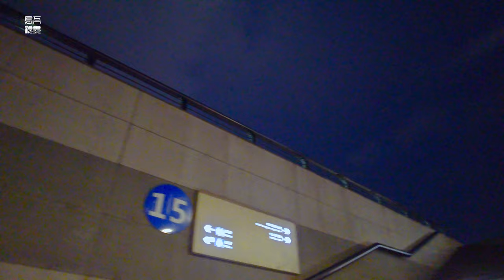Shanghai Rainy Night Bund雨夜外滩\漫步在上海\Walk china\ SHANGHAI STREET \上海の街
雨夜漫步外滩，正好上海雨季，走走雨中的外滩。
外滩在灯光的映衬下，在雨水的滋润下，显得格外绚丽。
我们的行程是从大名路开始的。
Walking through the Bund on a rainy night is not too much in the impression.
It happened to be the rainy season in Shanghai, walk around the Bund in the rain, and walk around in the night.
The result was worthwhile. The Bund was particularly gorgeous under the light of the lights and the rain.
Our journey started from Daming Road.